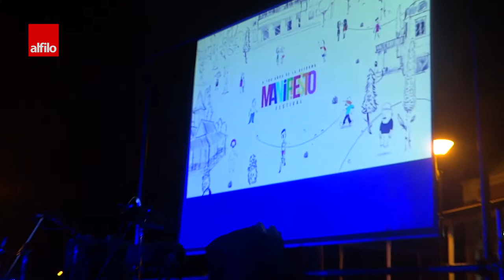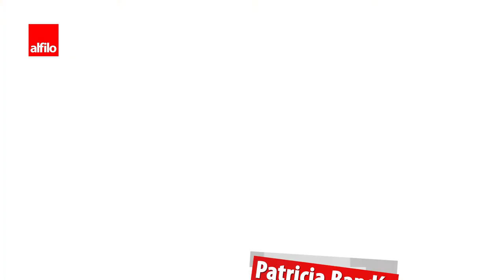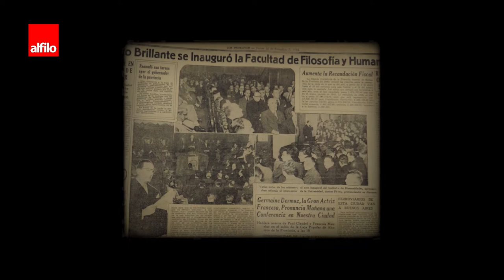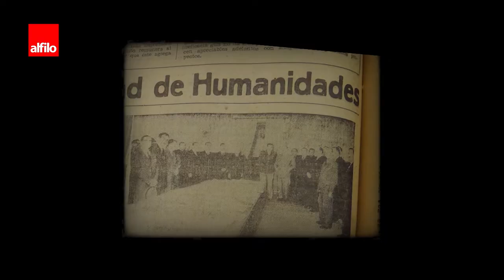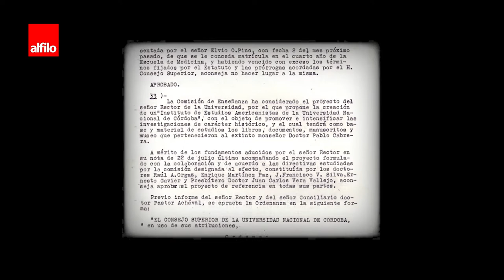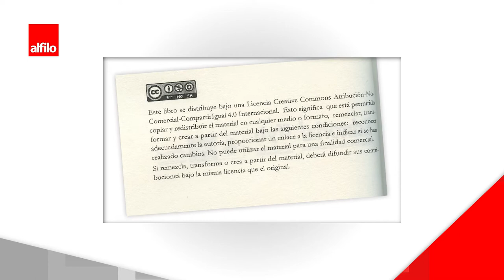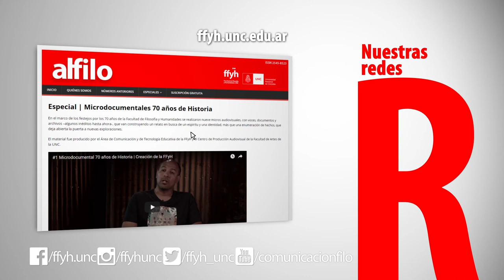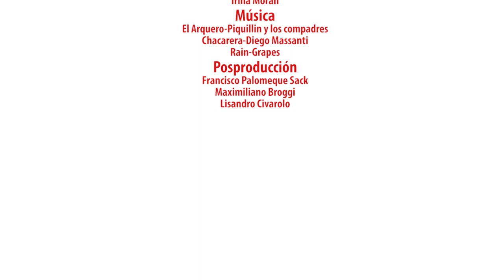Alfilo #1 | Programa en Canal U